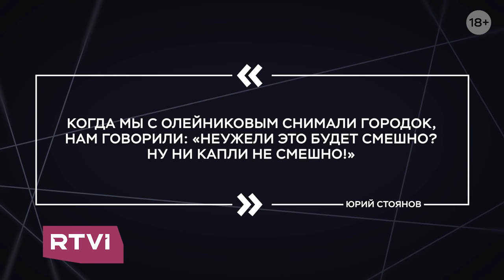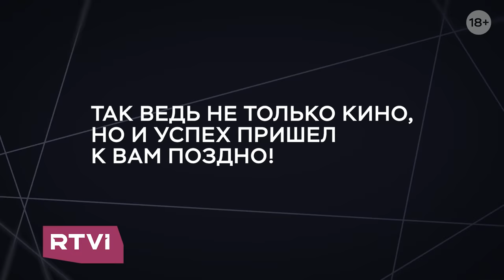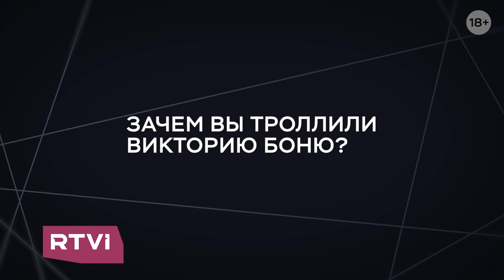Юрий Стоянов: «Мы всего два раза засмеялись за 20 лет существования „Городка“» // Легенда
Актер Юрий Стоянов рассказал, как прошло его детство в Одессе, от каких глупостей во взрослой жизни его спасали лень и трусость, что он чувствовал, когда рассказывал анекдот про Брежнева самому Брежневу, почему «Городок» удавалось делать таким популярным долгие годы и зачем высмеивал Викторию Боню и других антипрививочников.

 «Легенда» на RTVI — программа о неординарных личностях, чьи имена вошли в историю. Гости студии — актеры, музыканты, продюсеры, журналисты, звезды спорта и политики.

00:00 «Легенда». Юрий Стоянов
01:00 Как должен представляться артист?
02:42 О своем детстве в Одессе
07:04 О просьбе матери «держать язык за зубами»
08:14 Как он рассказывал анекдот про Брежнева самому Брежневу?
10:37 «Надо немножечко быть трусом»
11:47 О дружбе с Виктором Сухоруковым
14:29 Кто для него «главный одессит»?
15:33 Успех «Городка» — везение или нет?
19:39 Как он начал работать вместе с Ильей Олейниковым?
21:00 Об актерском таланте и юмористическом чутье
25:42 «Мы всего два раза засмеялись за 20 лет существования этой передачи»
26:22 Об успехе и популярности
28:20 О раскаянии
29:41 Зачем он высмеивал Викторию Боню?
33:55 О шутках над Михаилом Ефремовым
36:00 Почему он решил одним из первых сделать прививку от коронавируса
38:18 «Несчастье формирует тебя как художника»
39:33 Три вопроса Льва Толстого